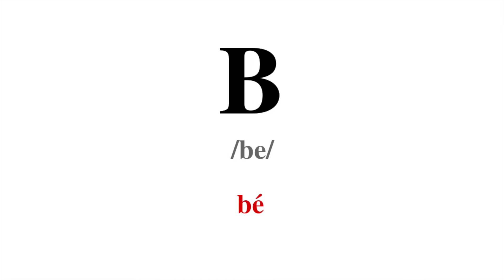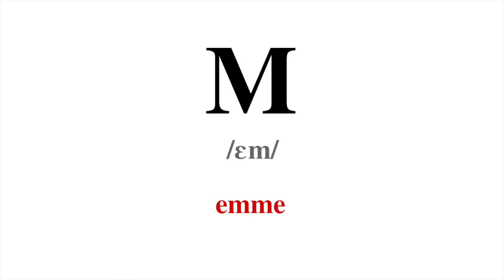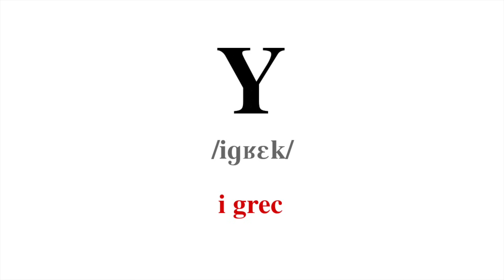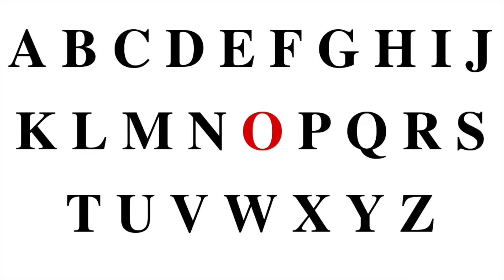L' Alfabeto francese - in 4 minuti -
Imparare il alfabeto francese - in 4 minuti